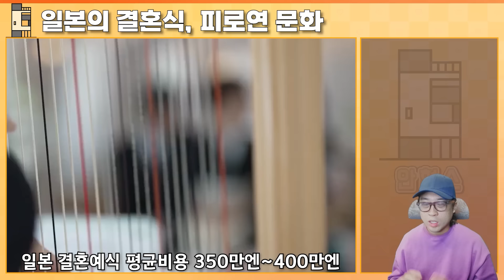일본의 독특한 결혼식 문화가 생긴 이유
협소주택 짓는 영상으로 시작했다가..
현재는 건축물 한스푼 넣은 이야기 삼매경
안협소

감사합니다.